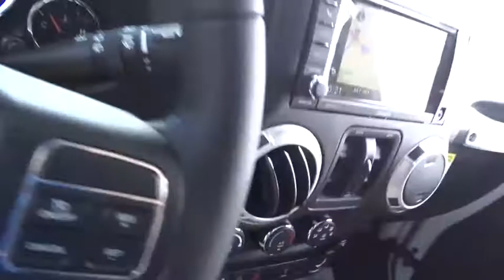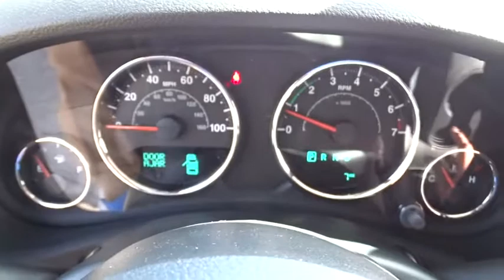2018 Jeep Wrangler JK Unlimited Costa Mesa, Huntington Beach, Irvine, San Clemente, Anaheim, CA WR81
2018 Jeep Wrangler JK Unlimited
2018 Jeep Wrangler JK Unlimited Rubicon - Stock#: WR81555 - VIN#: 1C4BJWFG5JL873966